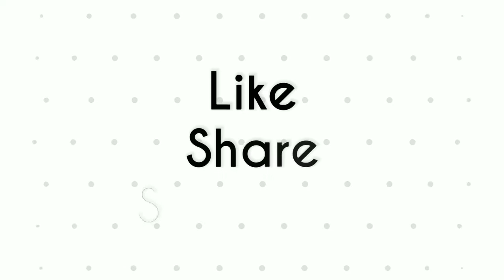Egg Gravy in Tamil | Boiled Egg Masala | Egg Gravy for rice | Muttai Gravy | முட்டை தொக்கு செய்முறை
இந்த உணவுப்பொருட்களை விளைவித்து கொடுத்த வேளாண் பெருமக்களுக்கு நன்றி 🙏🏻

Thanks to the Farmers who produced these food materials 🙏🏻

Hi viewers, welcome to Best Recipes

In this video,  you can see simple and spicy wet  semi gravy type boiled egg recipe. We will see How to make Egg Gravy  or Muttai Gravy (முட்டை கிரேவி) recipe with  Onion  Tomato and few spicy masala ingredients.  This spicy Egg  Masala (முட்டை  மசாலா)  goes well with Idli Dosa  Chapathi  Poori and Parotta.  Especially to make super Lunch box recipe Muttai Thokku Sadam. Please do try this best breakfast side dish Egg Thokku (முட்டை தொக்கு) recipe at your home and send your feed back to the comment section.

Ingredients
For Fry:
Boiled egg - 5 nos.

For Masala:
Oil - 3 tblspn
Anise  - ½ spn
Crushed Ginger  - 1 tblspn
Crushed  Garlic  - 1 tblspn
Chopped Onion  - 200 gm
Chopped Tomato - 250 gm
Turmeric Powder  - 1 spn
Red Chilli Powder  - 1 spn
Coriander Powder  - 2 spn
Garam Masala Powder - ½  spn